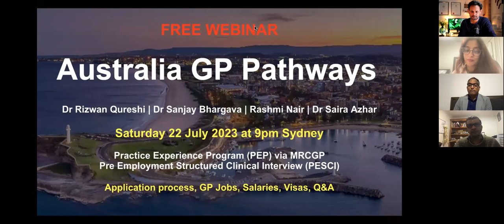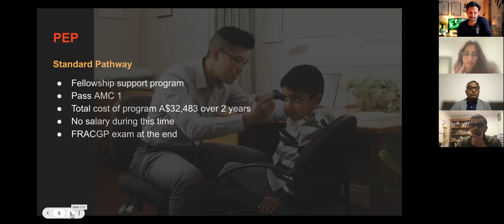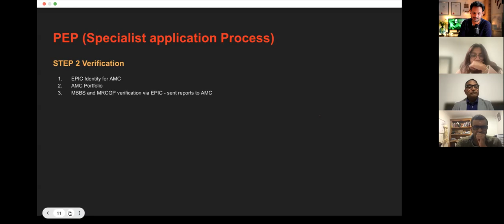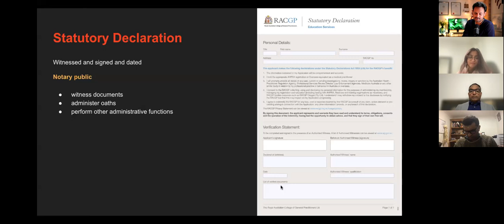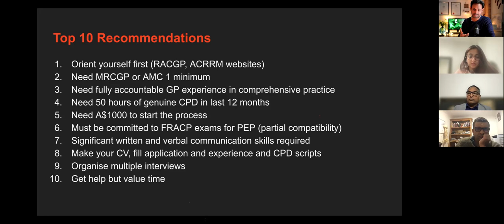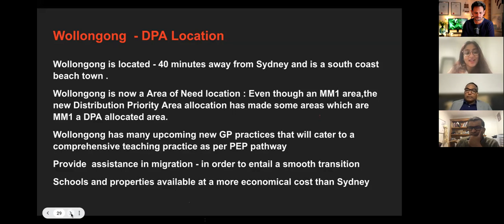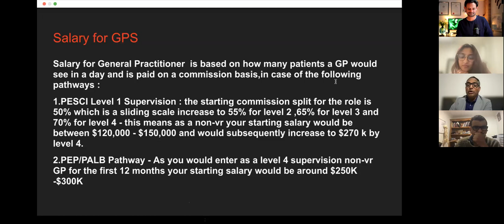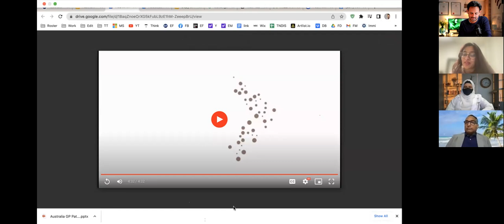How to work as a GP in Australia via PESCI | PEP | MRCGP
Book in 1:1 Service
GP Careers, Documentation and Job guidance